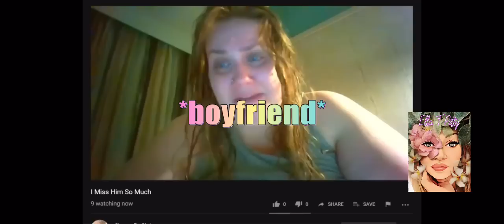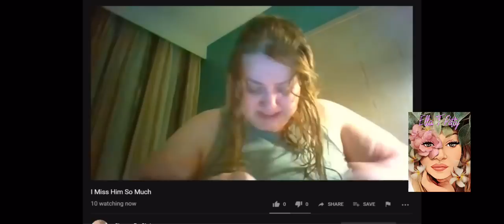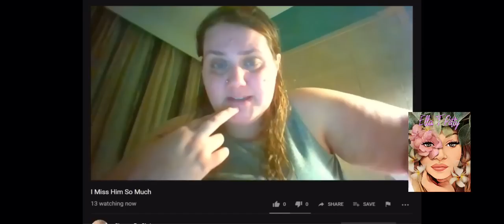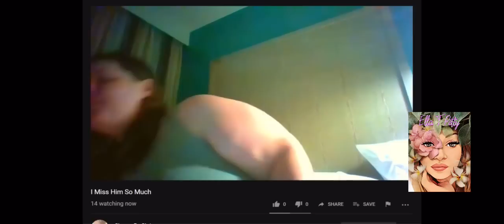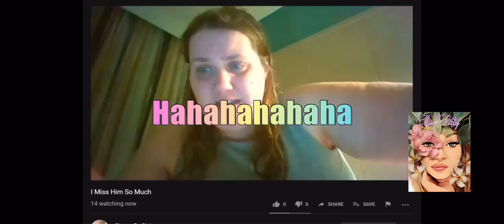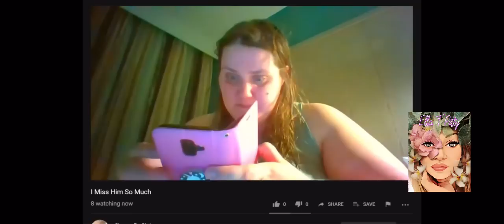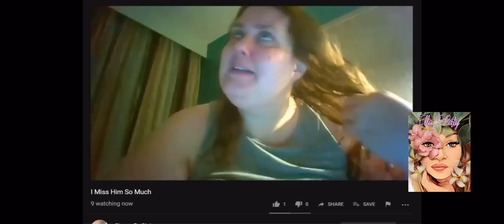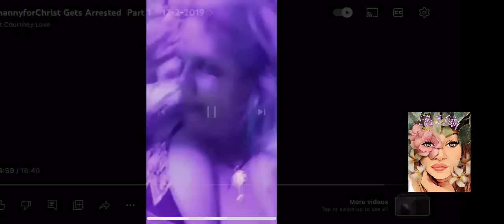Shanny’s Post Jail Video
Hey Loveys! Hope you’re all having a great day! This video happened after the arrest of when Shanny & Rev went out, got inebriated, drove home with the kids. Things at the house must have not been good and Shanny calls 911 on Rev (Included in this video) and basically plays the victim and the “poor abused girlfriend”. Well turns out Shanny got the DV assault charge because she hit him multiple times with a fetish whip. In this video Shanny is in a hotel room because theres a restraining order and she cant return home yet. She also admits she slapped  him in the face, I will get the prequel to the arrest as well as the arrest. I’m sorry this isn’t in order but it’s all coming together so hang in there with me 🩵🩵

Have a great Thursday! Enjoy ❣️